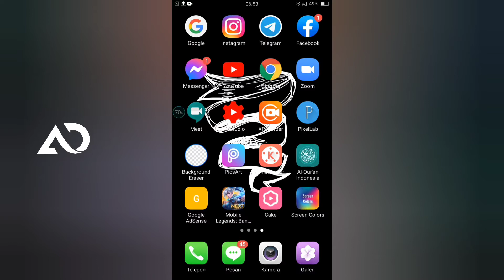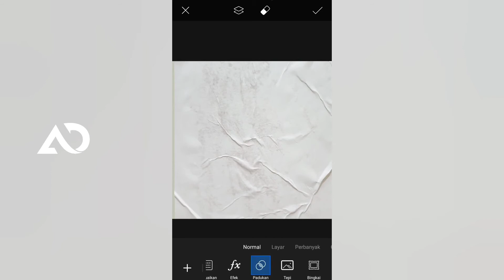Trik Membuat Efek Kertas di PicsArt | Abdoel Design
Trik membuat efek kertas kusut untuk desainmu  seperti ala-ala pasang mockup mudah dan simpel hanya dengan aplikasi PicsArt. Silahkan download bahan yang sudah di siapkan di link berikut:

👍Like jika dianggap bermanfaat
🔀Share agar temanmu tau

Harga terjangkau💵
🔸yang minat silahkan order lewat IG🔸